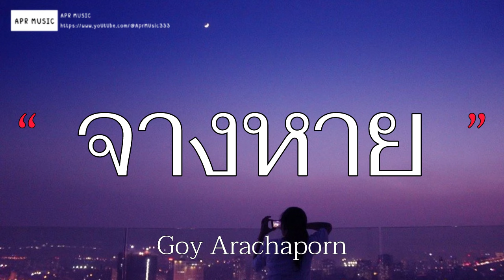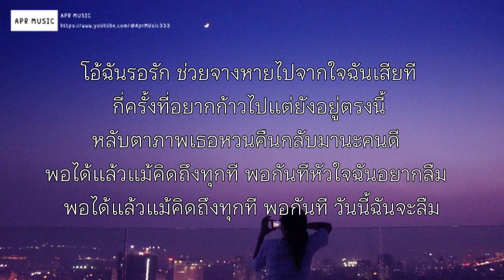จางหาย - Goy Arachaporn [เนื้อเพลง]